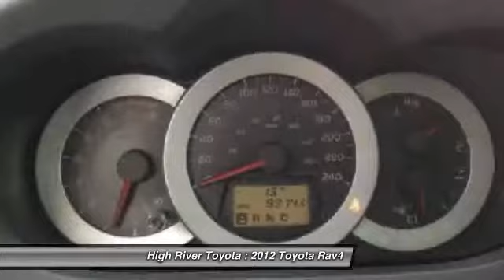2012 Toyota Rav4 High River Alberta 150309A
2012 Toyota Rav4 Limited

High River Toyota
901-11th  Ave SE
High River Alberta T1V 1P2

Looking for the right car? Today could be your lucky day. With 92749 miles, this Silver, 2012 Toyota Rav4 equipped with Automatic transmission could be yours. Request more information and set up a test drive right away.